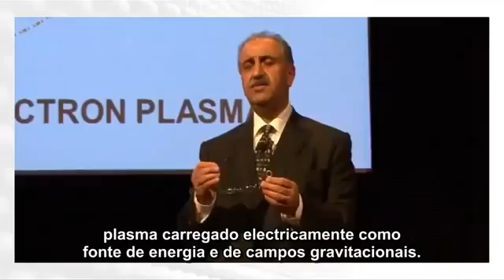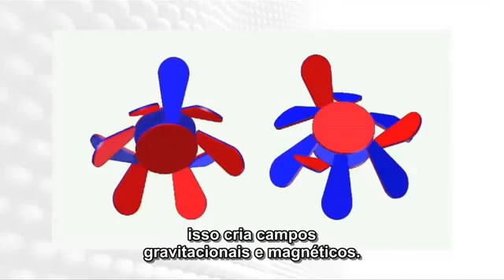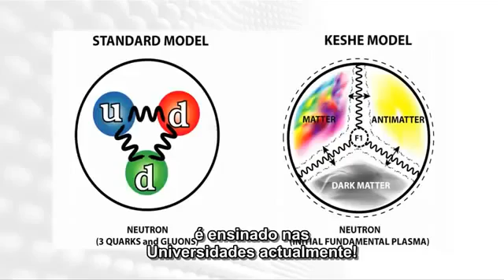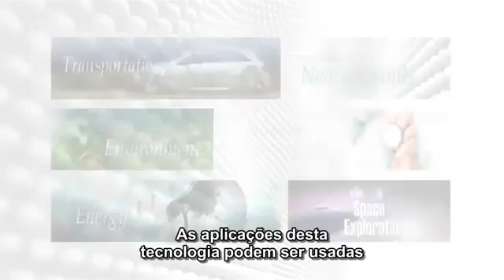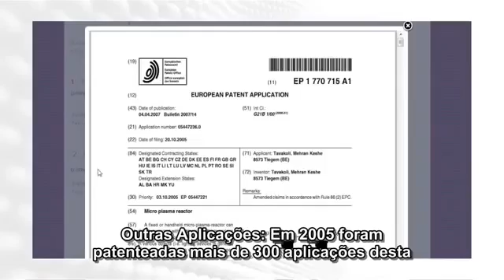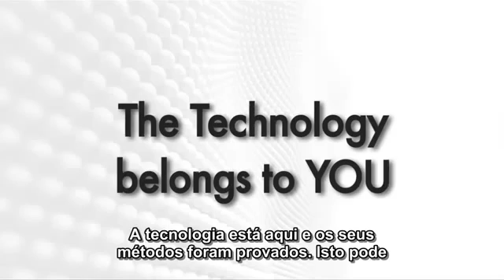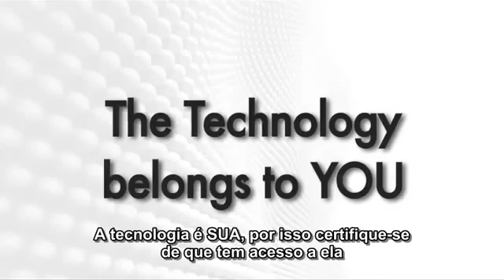A Mídia não mostra como podemos usar os Campos Gravitacionas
Basicamente este vídeo mostra o como podemos usar o Campo Magnético, tanto para medicina,transporte,energia,exploração espacial.. e talvez outras  coisas para descobrir.
Este vídeo é de uma organização não governamental que quer mostrar a verdade sobre o futuro, sendo ele mais igual... E infelizmente empresas e governos não estão interessados pois com certeza vai acabar com o sistema capitalista.Em fim minha opinião como uma pessoa consciente do mundo que vivemos é de que poderíamos ajudar aos outros sem consumir recursos do nosso planeta.O futuro disso caso seja muito usado, é que basicamente iriamos a outros planetas e se for usado nós como pessoas "normais" não iriamos conseguir,sendo que o governo iria nos reprimir com a liberdade de voto sobre esse tipo de energia sustentável, e talvez se chegarem em outros planetas (já existem planetas "habitáveis") eles iriam acabar com esse aqui primeiro.

Eu acho que é esta minha opinião por enquanto, se poderem me corrigir,agradeço,dem um like e compartilhem no facebook e no twitter,Obrigado.